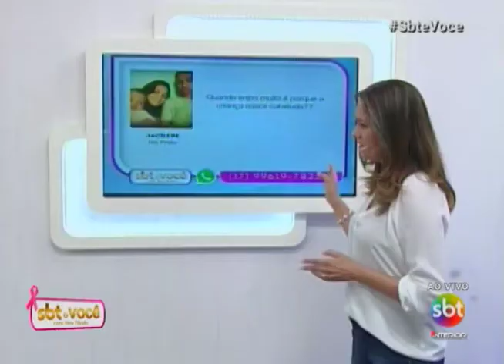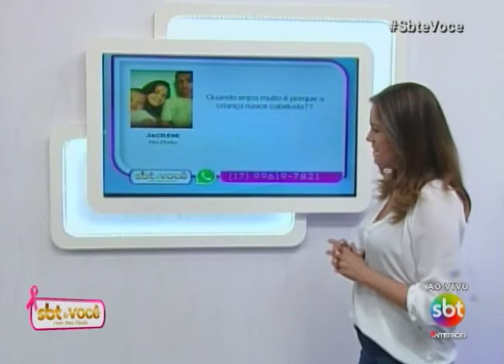SBT e Você 19/10/16 na íntegra | Curiosidades da gravidez